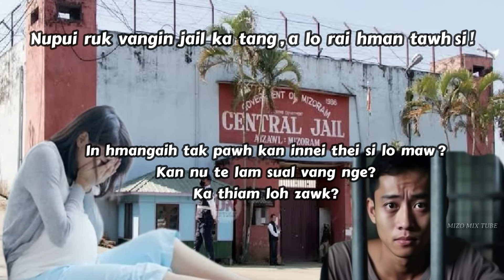Nupui ruk vangin jail ka tang daih! Tlangval Khawngaihthlak | Mizo True Story | Nupa Nun